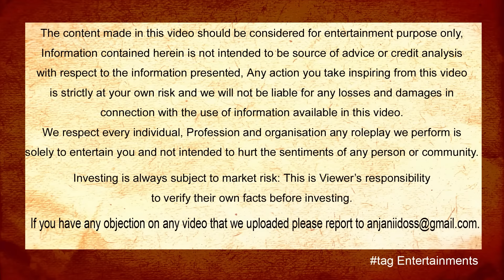ప్రేమించడానికి ఎందుకు పెళ్ళికి మాత్రం కావాలి | tag Entertainments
With - Sudhakar Maskuri